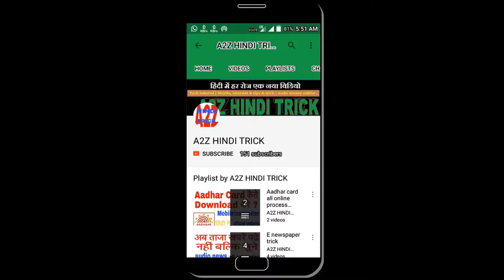Reliance JIO FREE 1 Year Access To OLD PRIME User. Jio PRIME Free Till 2019. जिओ फ्री ऑफर 2019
Reliance Jio Prime Membership Free Till 2019. jio new offer.  FREE 1 YEAR: JIO Prime Membership UPDATE | Reliance JIO FREE 1 Year Access To OLD PRIME User .

5 tips for check fake or real account on facebook in hindi